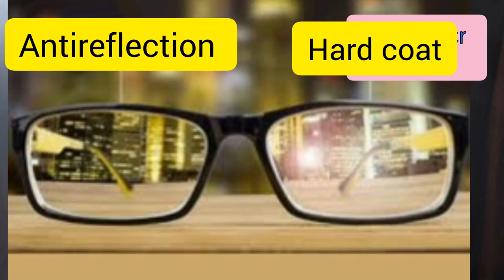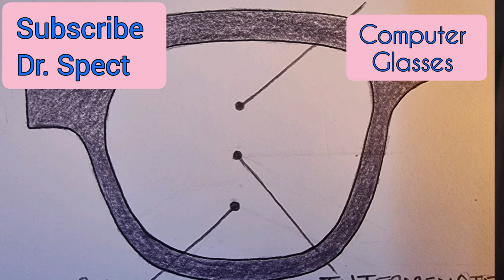computer glasses # computer lenses vs blue cut lenses # difference in blue cut and computer lenses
what are computer glass
how are they different from normal glasses and blue cut glasses
benefits and coating of computer glasses
how to choose glasses
what lenses to be choose between computer glasses and blue cut lenses